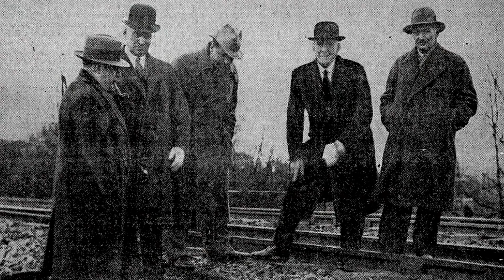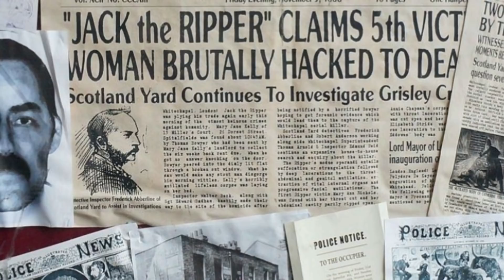Jack l'Éventreur | قصة سفا.ح لندن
جاك السفاح هو الاسم الأشهر الذي أطلق على قاتل متسلسل مجهول الهوية كان نشطاً في المناطق الفقيرة جداً في منطقة وايت تشابل وحولها في لندن عام 1888، وقد نشأ هذا الاسم من رسالة كتبها شخص يدعي أنه القاتل، ونُشرت الرسالة في وسائل الإعلام، ولكن يُعتقد بقوة أن هذه الرسالة كانت مجرد خدعة، وربما يكون الذي كتبها هو أحد الصحفيين في محاولة متعمدة لزيادة الاهتمام بالقصة، كما عُرف القاتل في ملفات القضية والتقارير الصحفية باسم "قاتل وايت تشابل" و"ذو المئزر الجلدي".